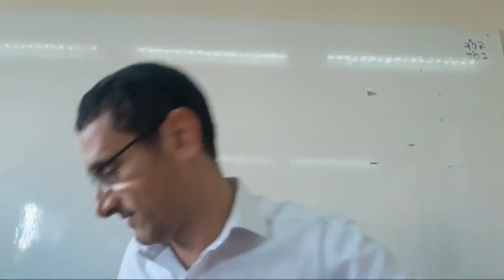Parashat Vaietze Amor A Primera Vista Rab Natan Menashe